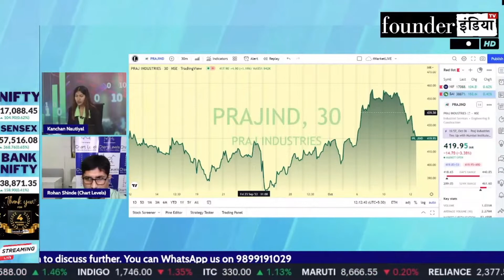Dwarikesh Sugar Industries Ltd. के शेयर में क्या करें? Expert Opinion by Rohan Shinde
Analysis of: Dwarikesh Sugar Industries Ltd.

Shows on dwarikesh dwarikeshsugar dwarikeshsugarindustries StockMarket equity trading investment commodity personalfinance tax cryptocurrency blockchain reviews marketanalysis startups policyreviews nifty sensex and much more.